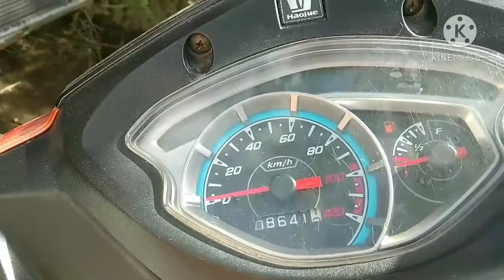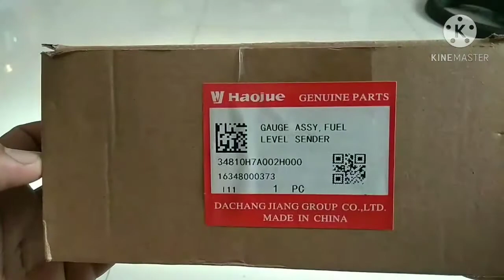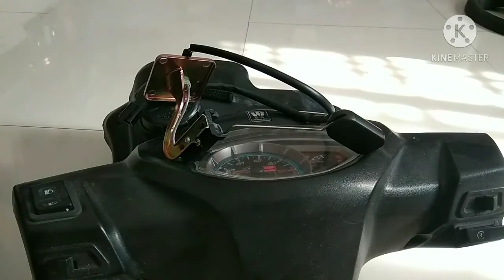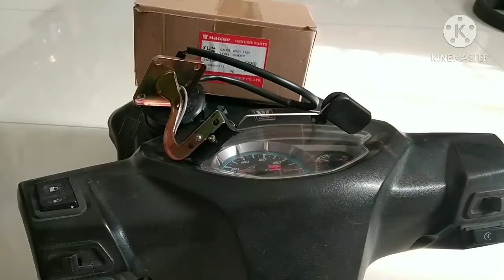Paano magkabit ng Gas floater assy/fuel level sender?